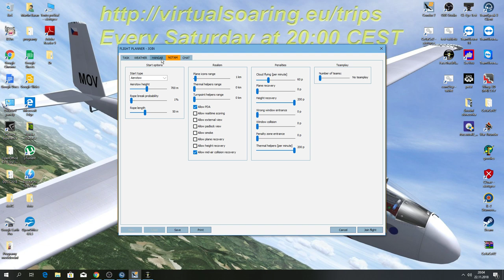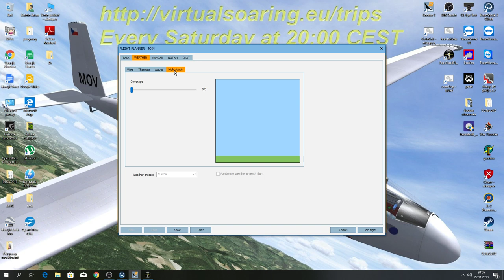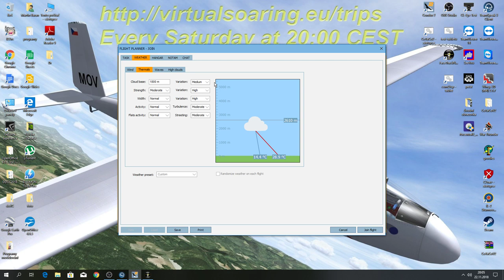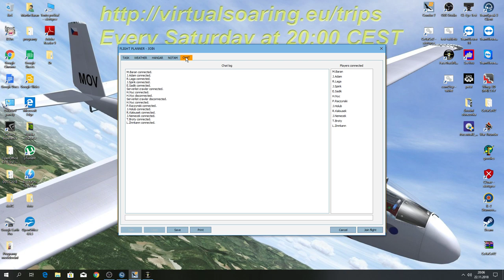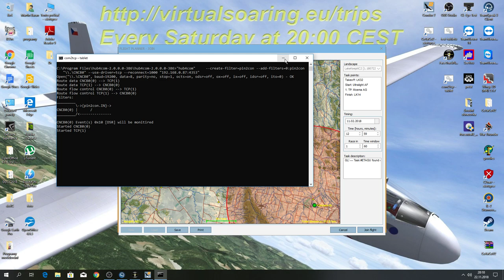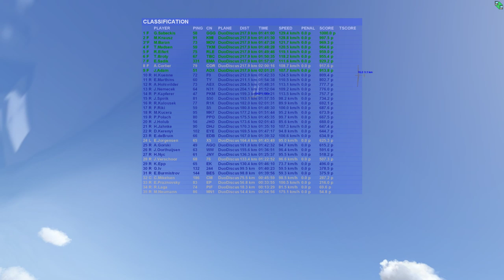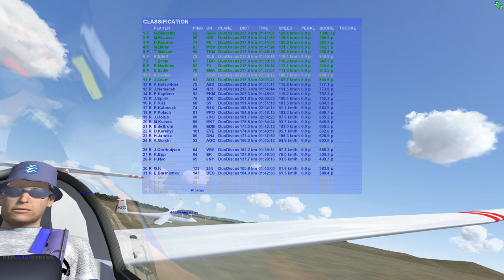Lake Keepit Condor Competition / KLCC 20 m Multi Seat / Day 1